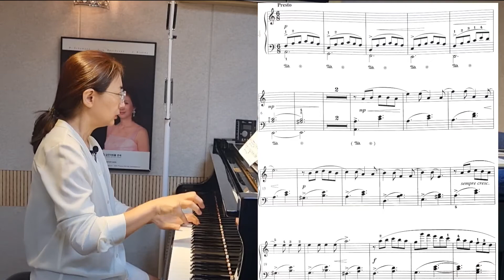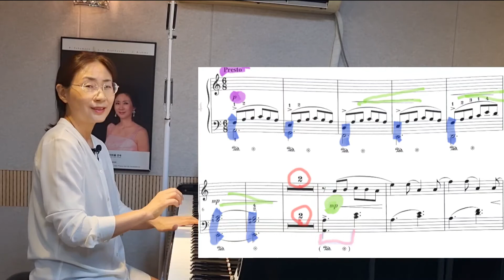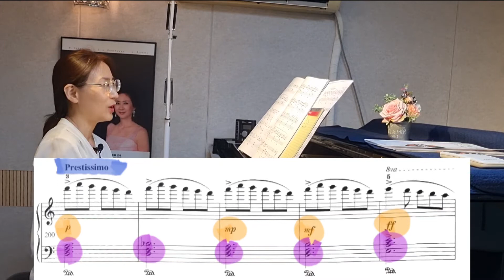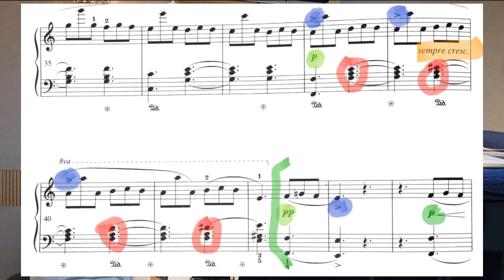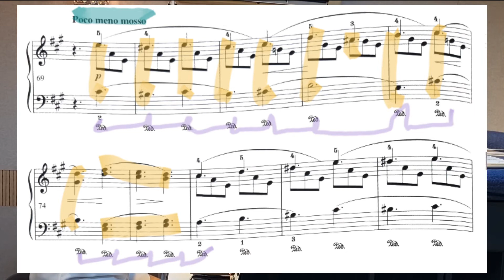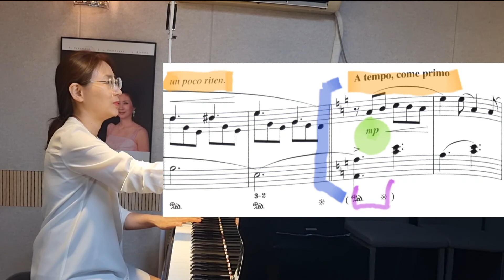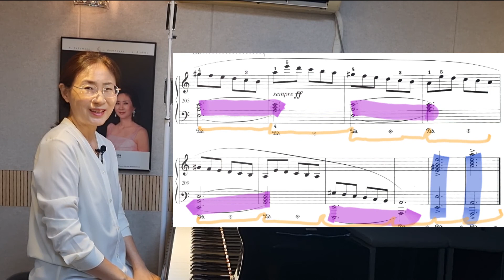A. Pieczonka Tarantella in A minor 피악존카 타란텔라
◇ 네이버 카페
[악보는 ☝️에 올렸습니다~]